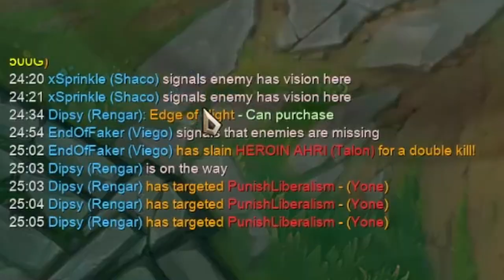KATA MALDING LMAO - Shaco Support - xSprinkle Streams